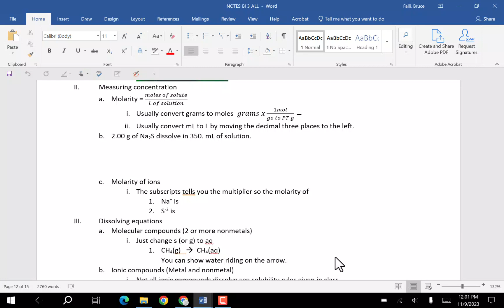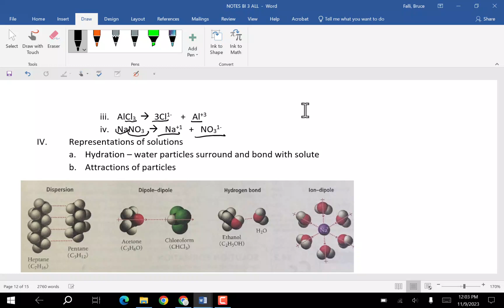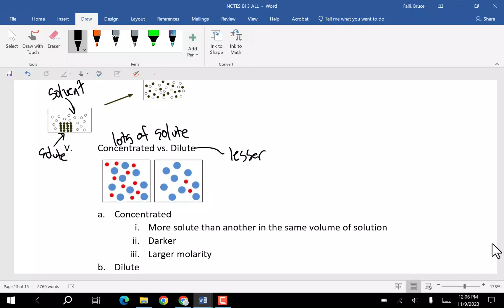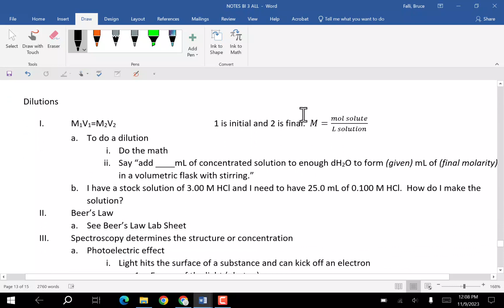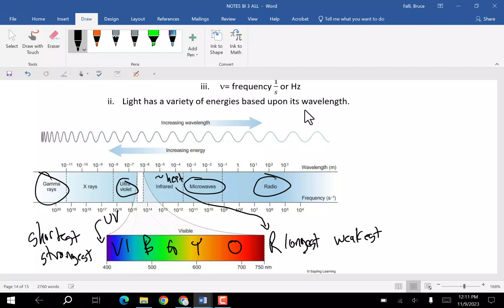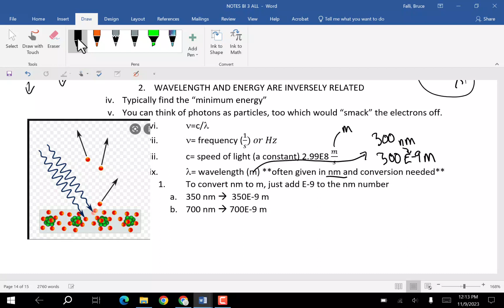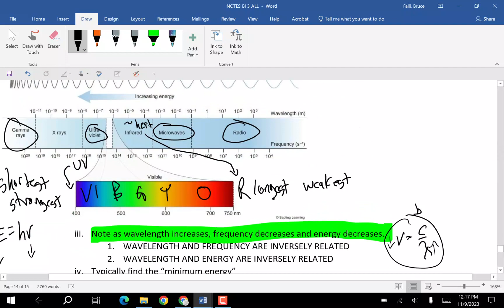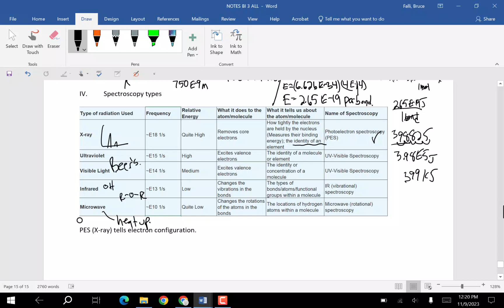LTHS AP Chem 3.7-3.12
big idea 3